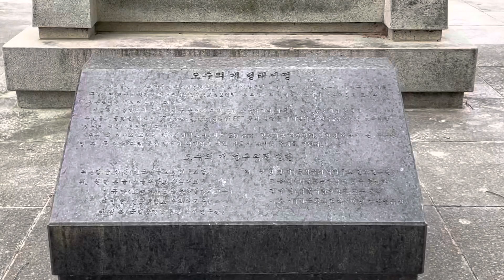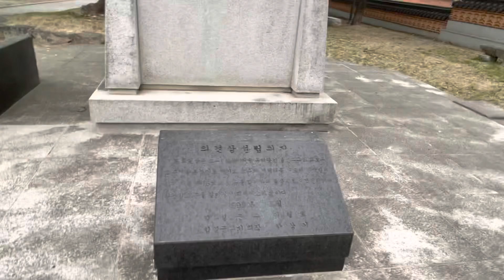[유적탐방-민속문화재:임실 오수 의견비] 오수 지명 유래-개오(獒) 나무수(樹)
의견비가 있는 임실 오수, 매년 5월 의견공윈에서 축제가 열린다.오수는 1254년 보한집 설화 및 시증동궄여지승람에서도 나오는 오래된 설화이다.